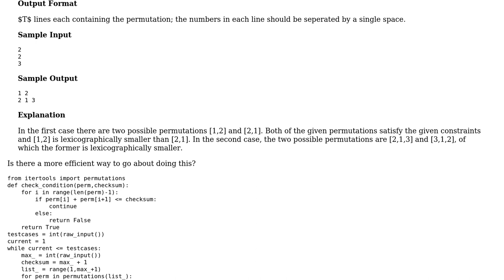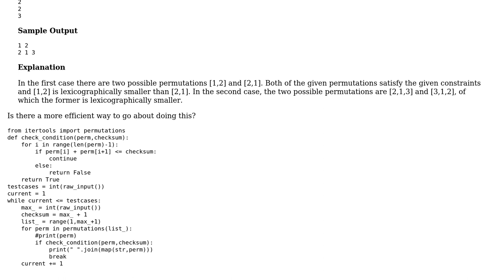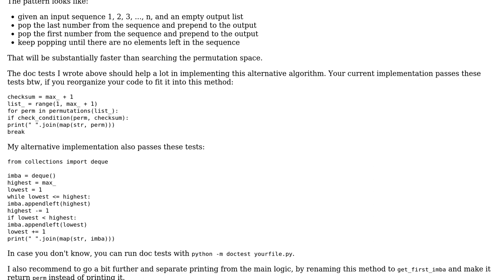Code Review: Print the lexicographically smallest permutation that satisfies the given formation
With thanks & praise to God, and with thanks to the many people who have made this project possible! You are responsible for your own actions.